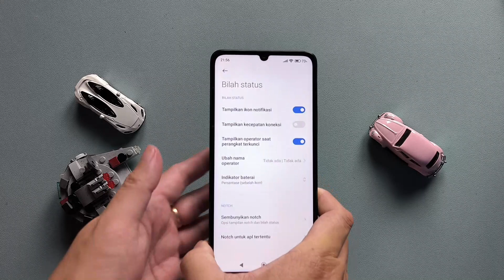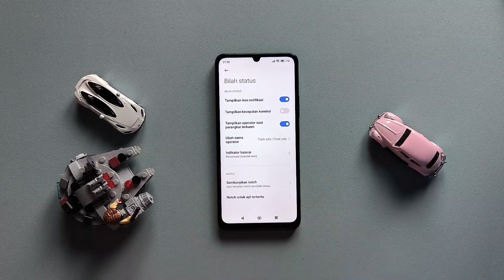Mengatur Tampilan Persentase Baterai Redmi 13C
Cara mengatur tampilan persentase baterai Redmi 13C supaya lebih jelas terbaca.